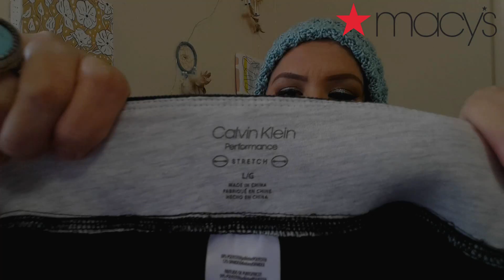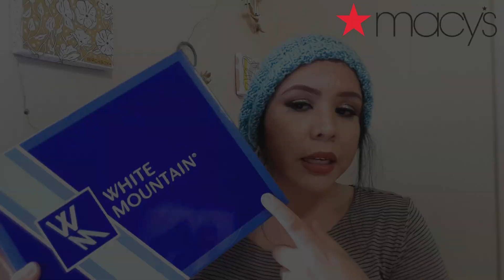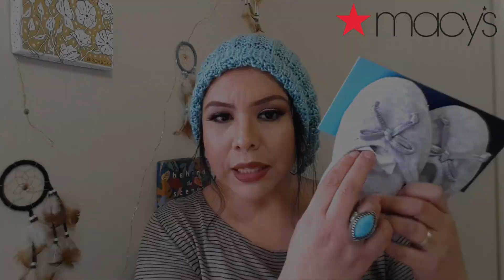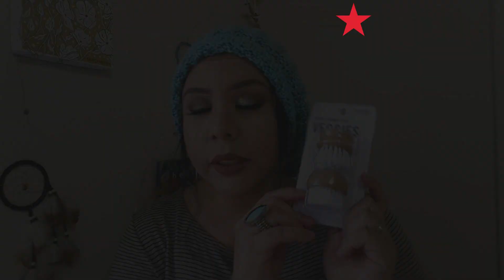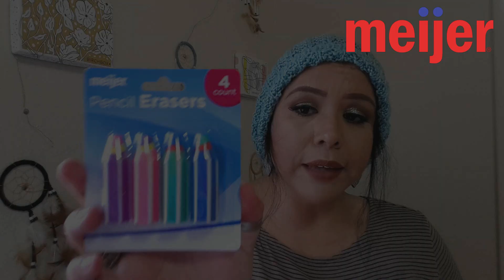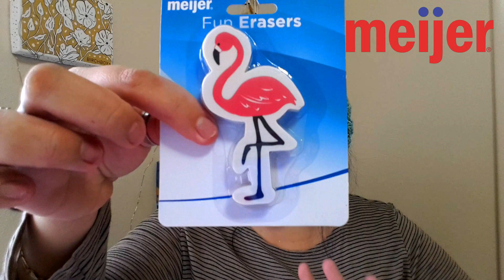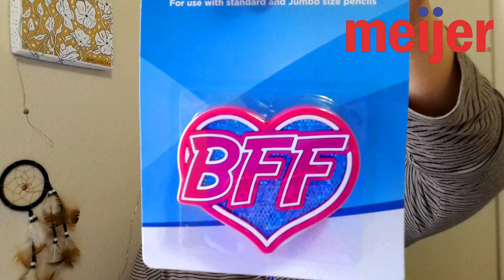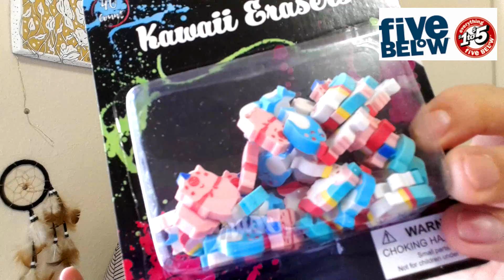HAUL MIX | 17 | Party City | Macy´s | Meijer | Five Below | Dollar General